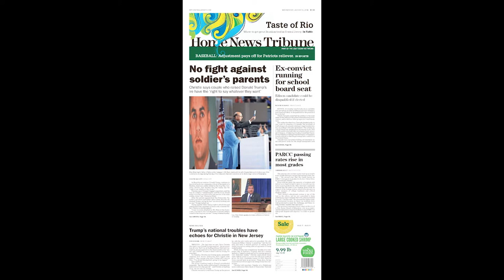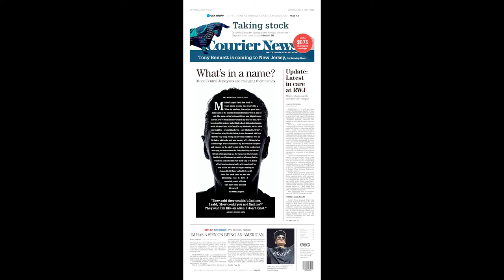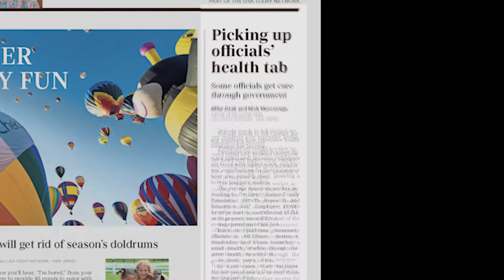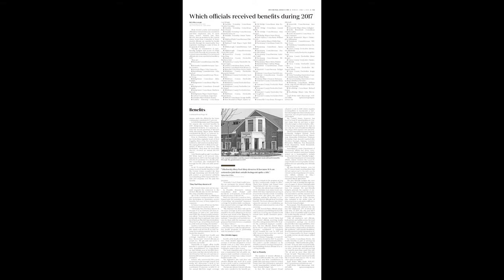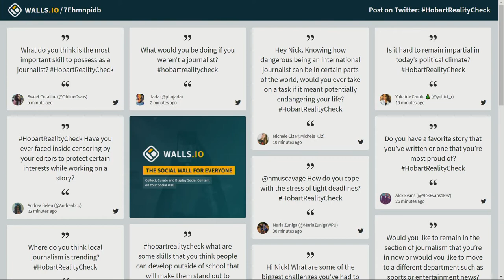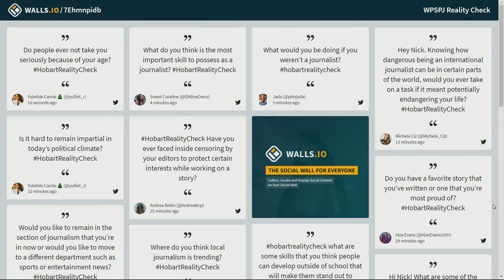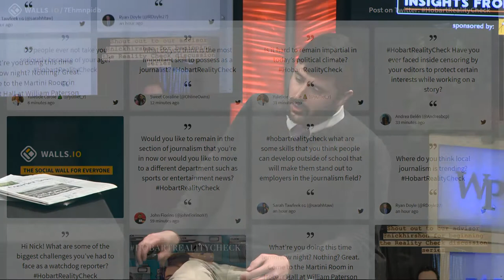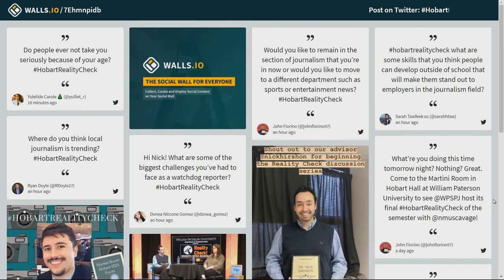Reality Check featuring Nick Muscavage, Watchdog Reporter for The Courier News and Home News Tribune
Dr. Nicholas Hirshon, assistant professor of communication at William Paterson University, interviews Nick Muscavage, watchdog reporter for the Courier News and Home News Tribune, as part of the "Reality Check!" guest speaker series sponsored by the William Paterson University chapter of the Society of Professional Journalists.

Topics include:
2:29 – College and Nick’s career beginnings
5:44 – The value of belonging to SPJ
6:42 – What is a watchdog investigative reporter?
7:58 – Requesting public records to investigate a story
10:47 – Nick’s piece on Nilesh Dasondi in the Home News Tribune
14:39 – Reporting on plea agreements
16:08 – Developing relationships with sources
17:39 – Reporting on elected officials and asking them for comment
23:01 – Nick’s piece on people changing their names, which contained a gripping lede
26:55 – Nick’s piece exposing the cost of government officials’ health insurance premiums, with important data relayed in the nut graph
30:30 – The risk of including an individual’s personal information in a story
33:05 – Coping with personal threats aimed at reporters and other hazards inherent to the profession
36:45 – Writing for the presidential press pool
38:52 – Nick’s thoughts on the perception that journalists are the “enemy of the people” and “fake news”
40: 58 – Additional examples of Nick’s recent reporting, including the story of a man who changed his surname to Hitler
1:07:48 – Remaining politically impartial on social media
1:11:17 – The future career prospects of journalism and why professional journalism still matters

Audience Q&A:
51:26 – How do you cope with the stress brought about by tight deadlines?
54:29 – Do you have a favorite story that you’ve written or one that you’re most proud of?
58:21 – What would you be doing if you weren’t a journalist?
1:00:17 – Would you accept an assignment if it meant endangering your life?
1:02:40 – What is the most important skill for a journalist to possess?
1:03:35 – Have you ever had a story censored to cover for inside interests?
1:06:39 – Is it hard to remain impartial in today’s political climate?
1:10:15 – Would you like to continue covering hard news or move to a different area such as sports or entertainment?